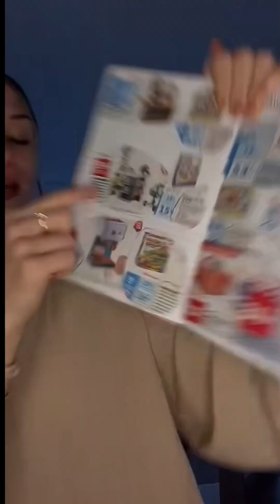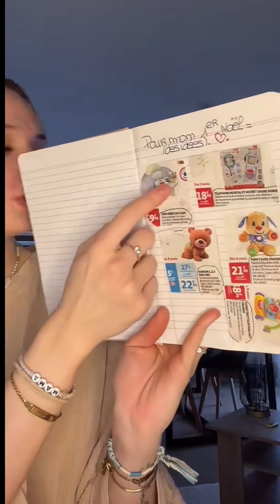Pretty Gorgeous Periscope 85💕